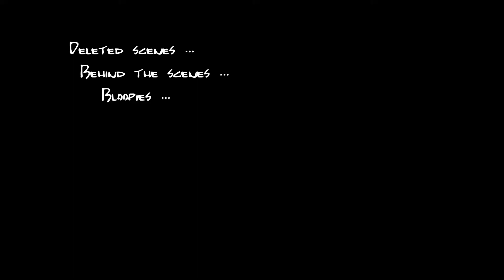Billy - bloopers - deleted scenes - Behind the scenes